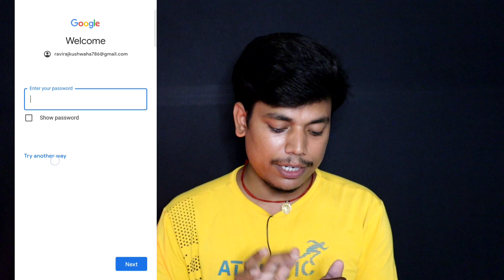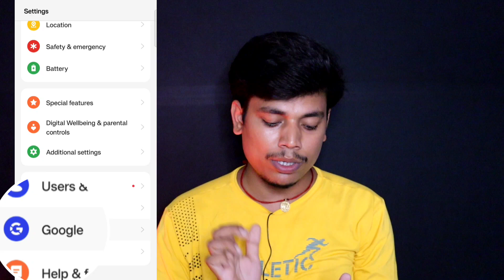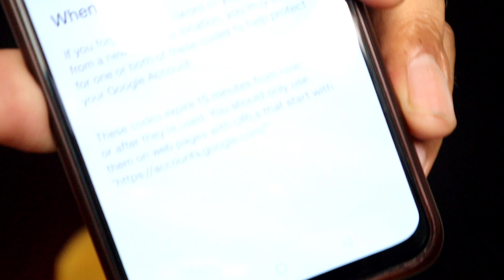How to recover google account without phone number and recovery email | gmail id login kaise kare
how to recover google account without phone number and recovery email | gmail id login kaise kare  | TECH WITH DHARMENDRA

1. Gmail account recovery
2. How to recover gmail account without phone number and recovery email
3. How to recover gmail account without recovery email and phone number
4. How to recover gmail account
5. how to recover gmail password without recovery email and phone number
how to recover recover gmail account in Hindi
gmail recovery
Google account kaise recover kare Bina phone number or recovery email
How to recover gmail account 2 step verification

🔥TWITTER { X } NEW UPDATING SOON...
🔥THREADS:NEW UPDATING SOON...

My Equipments:
✅Tygot RL-221 Professional (10 inch) LED Ring Light with Tripod (899)
✅DRL-14C-Temperature-Photo-Shoot-Vlogging (1299)
✅Digitek Professional LED Ring Light (3699)
✅Black Screen Backdrop Background (349)
✅Boya ByM1 Microphone with Audio Cable (745)
✅GRENARO Wireless Mic for YouTube (2599)
✅Canon STM Digital Zoom Camera (64650)